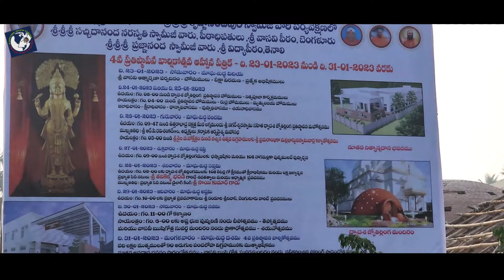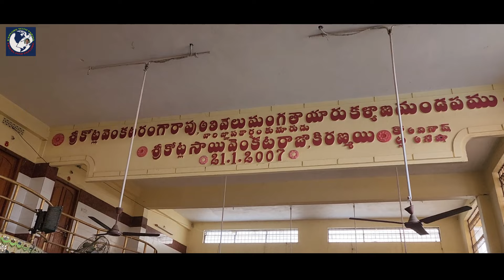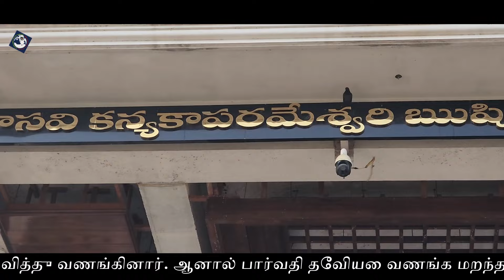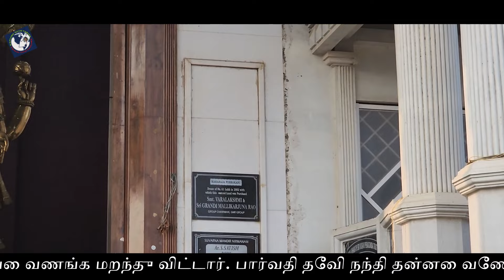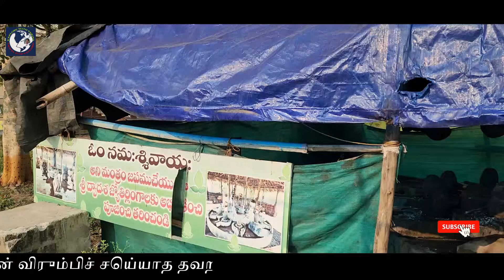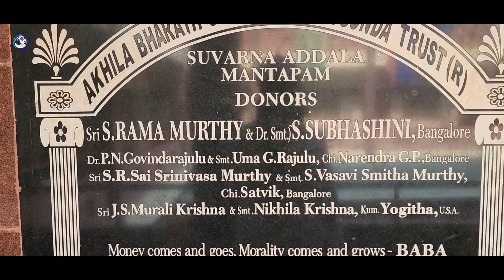Vasavi Kanyaka Parameswari Temple in Penugonda West Godavari వాసవీ కన్యకా పరమేశ్వరి ఆలయం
Vasavi Kanyaka Parameswari Temple in Penugonda West Godavari  పశ్చిమగోదావరి పెనుగొండలోని వాసవీ కన్యకా పరమేశ్వరి ఆలయం

We have created this channel "Explore with Varma" which gives our viewers an opportunity to explore new and/or unique places and learn more about those places.

మేము ఈ ఛానెల్‌ని "వర్మతో అన్వేషించండి"ని సృష్టించాము, ఇది మా వీక్షకులకు కొత్త మరియు/లేదా ప్రత్యేకమైన స్థలాలను అన్వేషించడానికి మరియు ఆ స్థలాల గురించి మరింత తెలుసుకోవడానికి అవకాశాన్ని అందిస్తుంది. మేము మా ఛానెల్‌లో టూరిజం & హాస్పిటాలిటీ, ఆరోగ్యం మరియు సంరక్షణ పరిశ్రమను కూడా ప్రోత్సహిస్తాము, దయచేసి మీ వ్యాపార ప్రమోషన్‌ల కోసం మమ్మల్ని సంప్రదించండి.

हमने यह चैनल "एक्सप्लोर विथ वर्मा" बनाया है जो हमारे दर्शकों को नए और/या अद्वितीय स्थानों का पता लगाने और उन स्थानों के बारे में अधिक जानने का अवसर देता है।

👉 Channel Details :

👉 Explore with Varma MARKETING SERVICES :
✔️ "Tourism & Hospitality"  and "Health and wellness" Video Ads
✔️ Lead Generation
✔️ Social Media Marketing
✔️ YouTube Promotions
✔️ Live event Promotions
✔️ Interviews Etc.,
👉 Explore with Varma AD AGENCY,

👉 Address :-
Flat No 301 Plot No. HIG 163-165, 9th Phase Rd,
Ayyappa towers, KPHB Phase 6, Kukatpally in Hyderabad, TS.

© ®NOTE:- All content used is copyright to (explorewithvarma) use or commercial display or editing of the content without proper Authorization is not allowed.

NOTE : All content used is copyright to "Explore with Varma",